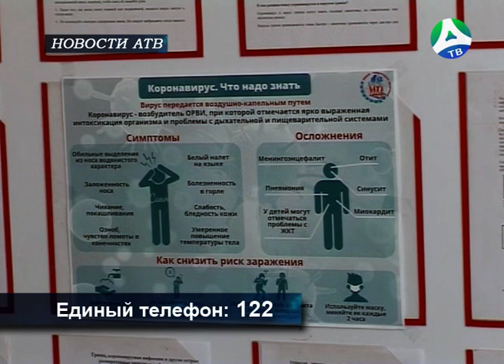2020-12-08 Единый колл-центр по ковид-19 начал работу